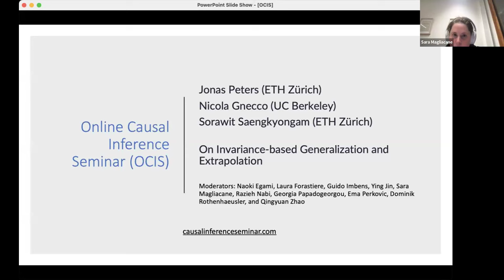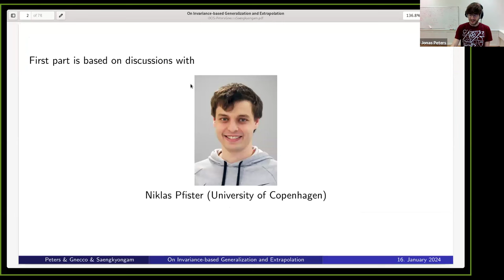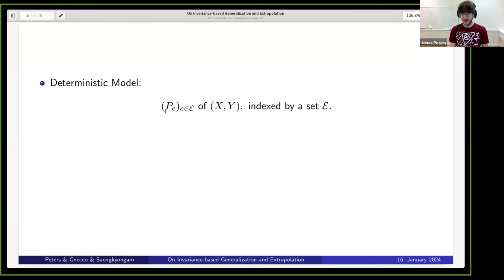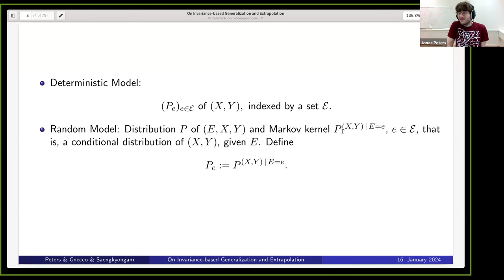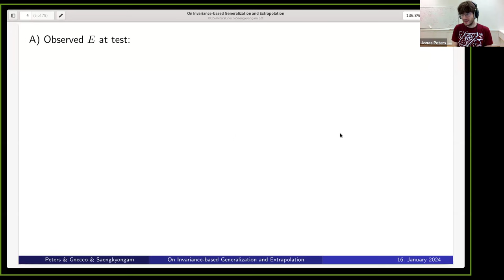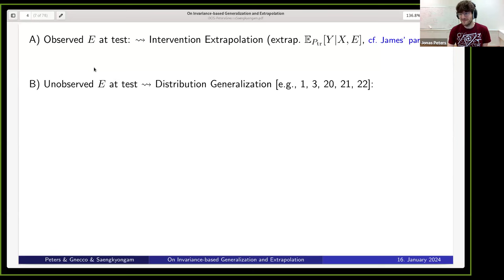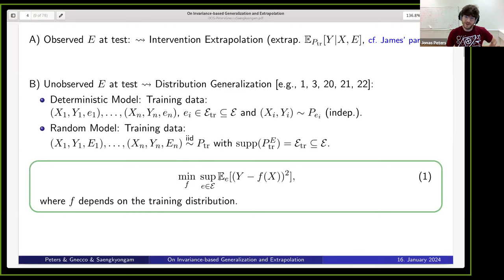Jonas Peters, Nicola Gnecco, Sorawit Saengkyongam: Invariance-based Generalization and Extrapolation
- Speaker: Jonas Peters,  (ETH Zurich), Nicola Gnecco, and Sorawit Saengkyongam
- Title: On Invariance-based Generalization and Extrapolation
- Abstract: Purely predictive methods may not perform well when the test distribution differs from the training distribution. Consider a setting, where the variations of the distributions can be modeled by a variable $E$ and where we observe some (not necessarily all) values of this variable during training. One may then consider models that are invariant with respect to the different training values of $E$. If there are several of such models, we may further choose an invariant model with optimal predictive performance or one that trades off both of these objectives. Recently, several variations of such methods have been proposed, with the goal to achieve good performance in distribution generalization or extrapolation. In this talk, we (1) try to provide an overview of assumptions that can be considered either sufficient or necessary for obtaining guarantees (here, we focus on worst-case guarantees); we (2) propose the method of boosted control functions and (3) discuss the task of representation for extrapolation, Rep4Ex. Searching for a categorization of assumptions is joint work with Niklas Pfister.